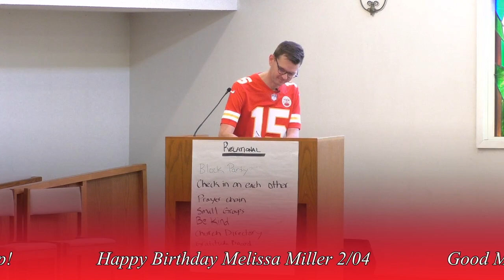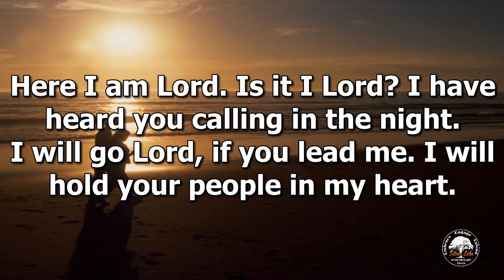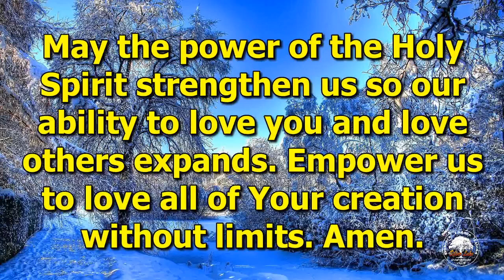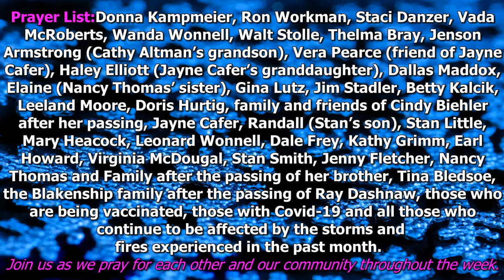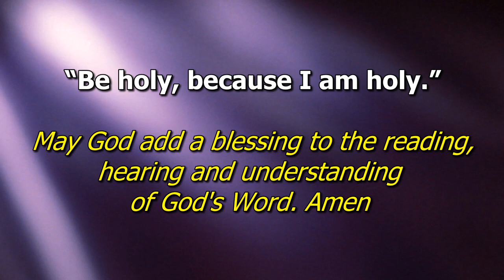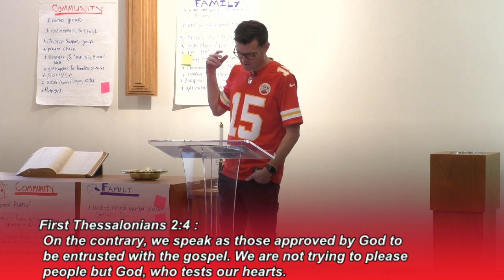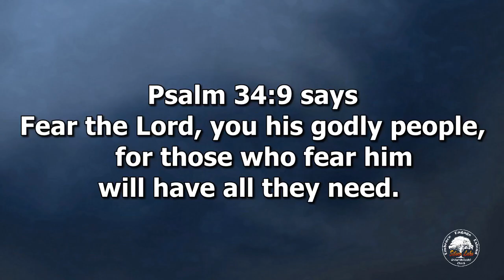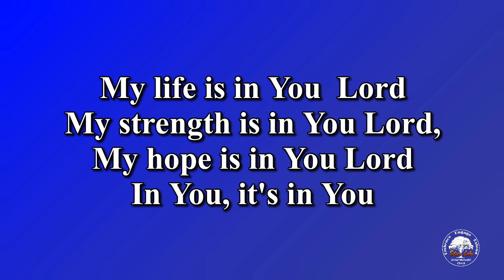Worship Service 1/30/2022